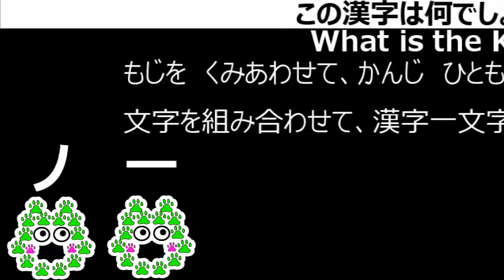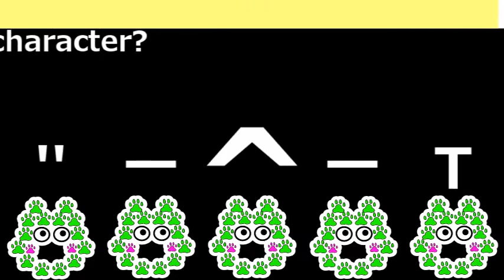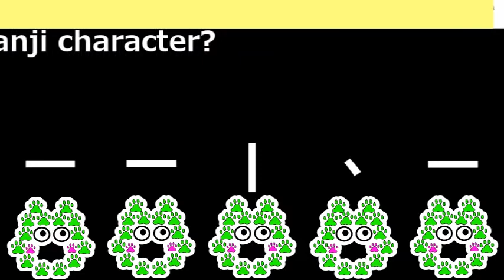【国語の授業】しょうがっこう で ならう かんじクイズ「Kanji characters for Japanese elementary school students,日本國小生的漢字,國語,教育」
【オンライン参拝、開運】人気アニメ映画の港町である広島、鞆での撮影。沼名前神社は由緒ある広島県福山市鞆の神社です。海上安全、健康運を祈願。A Traditional Japanese Shrine.

【漢字祭り開催中！】Kanji festival is being held now!한자 개최 중!「日本語,Japanese language,日文」「通勤時間、休憩時間等に活用してください。」

【ナンプレ新ゲーム登場！！】數獨,Number Puzzle,Sudoku,隙間時間、通勤時間にどうぞ。色の配置を何かにメモしながら解くと分かりやすいです。「右脳トレーニング」

【レトロでおしゃれ。広島、尾道駅周辺の夜景】A Retro style city, Onomichi, Hiroshima prefecture「西日本の観光名所」「廣島縣尾道市,日本的旅遊景點」

【巨大台風に備えましょう】A Typhoon is coming to Japan/How to write Typhoon in Kanji「漢字シリーズ」台風を外国語で。颱風,Typhoon,태풍

【The temporary protection of a wild bird】鳥の保護、数時間日記。「A diary of a day with a wild bird」야생조류,몇 시간 일기

【海上、上空を優雅に飛ぶ海鳥】Sea bird-Above the sky, The ocean「 바닷새,Chim biển, Burung laut」 「最初の飛翔シーンが一番かっこいい！！」

【日本柴犬のモーニングルーティンはこんな感じ？】Japanese Shiba Inu(Dog), 시바견「Cute dogs,カワイイ犬」狗「癒し系,ペット,ヒーリング,healing」イヌ,หมา,chó,anjing

【國小生的漢字】日本小学校で習う漢字組み立てクイズ「小學生的漢字,小学生の漢字」日本語、從兒童到成人！

【日本の夏、入道雲と龍雲】神秘的で縁起が良い映像撮れました。「積乱雲、積雨雲,Summer clouds& Dragon clouds in Japan」「滝の音,蝉のせせらぎ」「大迫力映像集」自然界

【クイズ漢字検定】？的漢字是什麼/?の漢字は何でしょう「Japanese Kanji characters, Chinese hanzi characters test」

【時間は存在しているのか】Does time exist『命,生命,人生,Our Life, Our Lives』『時計,A clock,時鐘,시계,클럭,đồng hồ,นาฬิกา,Jam』

【睡眠用ＢＧＭ、海中の熱帯魚】Ocean sounds/Sleep sounds『リラックス,Relaxing/自然音,Nature sounds/水,Bubble Water』 Meditation

【美しき蝶々】こんなの見たことない,Beautiful butterflies/Have you ever seen such angels??『bươm bướm,kupu-kupu,ผีเสื้อ』

【ツイン花火】A Twin sparkler『双子の花火,雙胞胎的煙火,쌍둥이의 불꽃』ฝาแฝด,ดอกไม้เพลิง/song sinh, pháo hoa/Kembar, bunga api

【夏の風鈴】線香,擴香棒,Agarbatti〇上品な音色を奏でる,JAPAN×WIND CHIMES/Summer『Furin,풍경,Chuông gió,lonceng angin,Blesiya ลมตีระฆัง,癒しのBGM』

【ASMRの世界！？水と氷と炭酸水の演奏】Healing sounds, Coolness/Water, Ice cubes, Sparkling water「冰,冰塊,碳酸水」「물,Nước,น้ำ,Air」

【猫好き必見】There was a short meeting with a cat/ネコ、貓、고양이、야옹이、Con mèo,Kucing,แมว